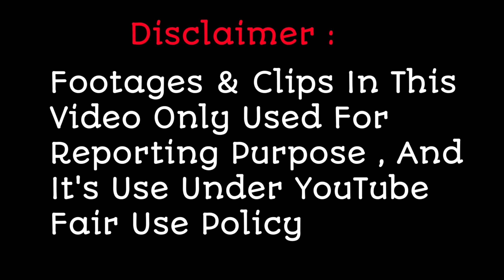Mohd Faiz ने Taapsee का साथ पकड़ के किया ये काम , देखिए पूरा वीडियो | Superstar Singer 2